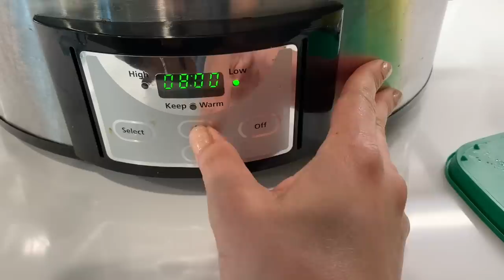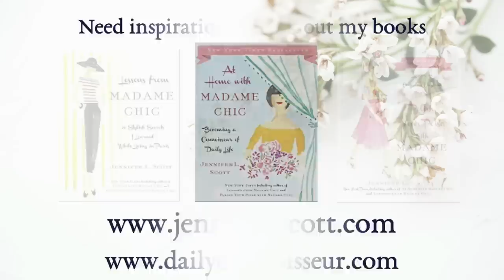Homemaking Week in the Life | Redecorating the Master Bedroom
We are redecorating our master bedroom and bathroom this week by making a few key changes with wallpaper and paint. Join me for another homemaking week in the life of cooking, cleaning, decorating, and birthday celebrations.

⚜️ Style
Leopard headband
chambray half-apron
French apron
Isotoner satin slippers
black half tee

⚜️ Kitchen
Blue & white plates
ice cream machine
slow cooker
French napkins
Plastic cutting boards
Boos block

I have 3  affordable eCourses that you will love:
Create Your Own Ten-Item Wardrobe
*NEW* How to be Efficient at Home

Music: Homeward, May You Have, Onthou, Memories Holding me Back, A Little Cabin By the Lake, A Thousand Years from Now, Northern Road